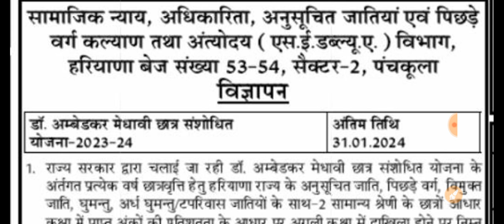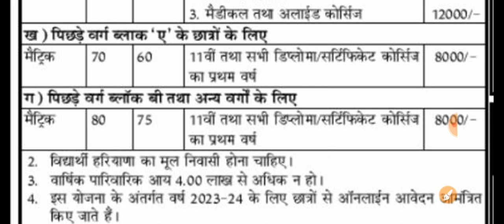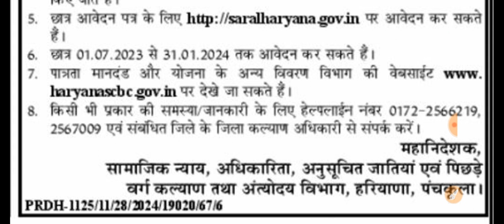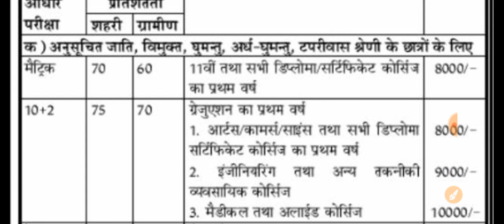Dr ambedkar medhavi chatravriti yojana 2023 Online form !! Dr ambedkar Madhavi chatar scheme 2023